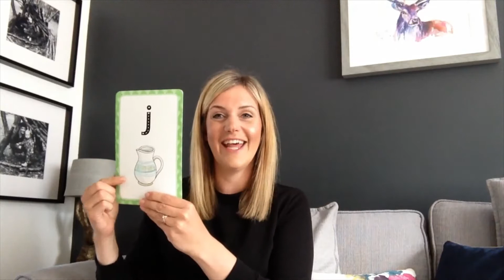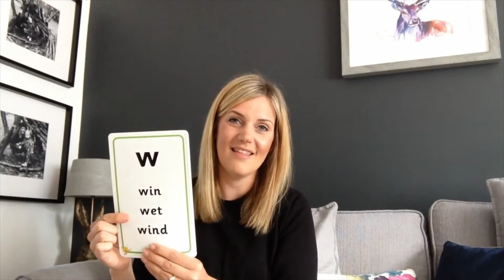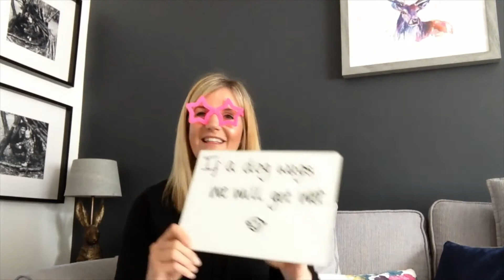L2 - w as in web v2